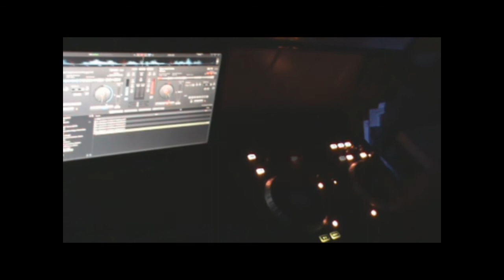Jelly Donut 2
An assortment of micro clips selected from some of the recording of the past 6 years.